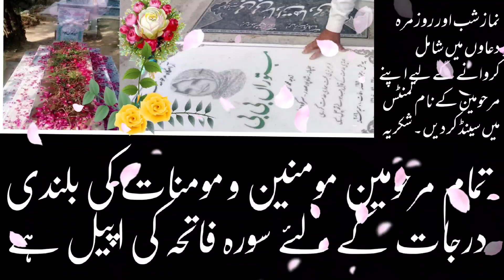MAJLIS 19 MUHARAM 2023 ||allama nusrat abbas bukhari